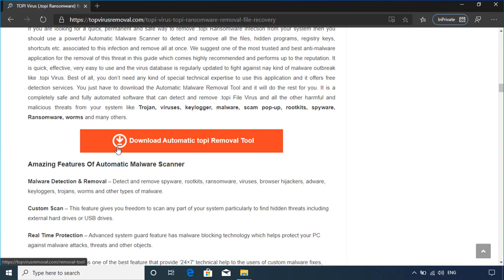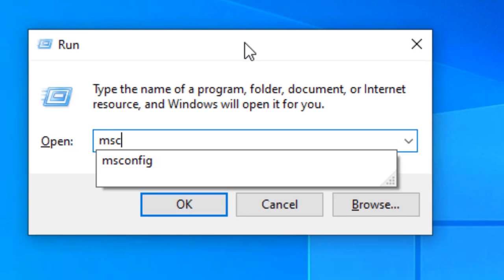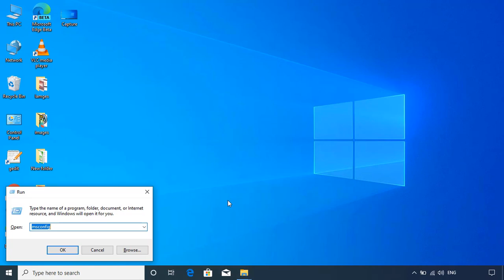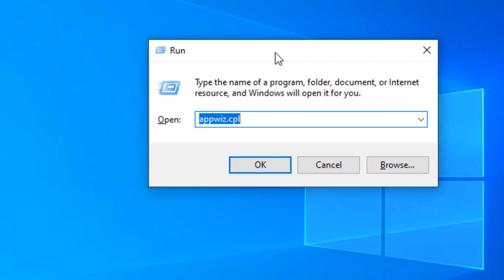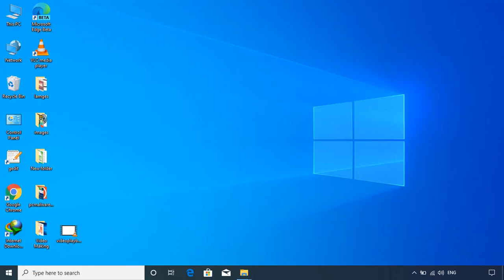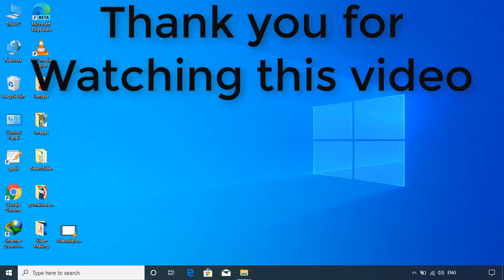TOPI Ransomware – Remove .topi Virus + Recover .topi Files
.Topi File Virus Ransomware Removal (+.Topi File Recovery)

How to remove Topi ransomware (Virus Removal Guide)
.Topi Files Virus (STOP) – How to Remove + Restore Files
Remove Topi Ransomware and Decrypt .Topi Files
Remove .Topi Virus (File Recovery+ Ransomware Removal)
.Topi File virus - Remove It and Recover Files
How to remove Topi Ransomware - virus removal steps
.Topi Files (STOP Ransomware) – Remove + Restore Data
.Topi file virus ransomware (Restore, Decrypt .Topi extension files)
.Topi file virus Removal Guide – Help To Decrypt Your Files
Guide – How Do I Decrypt .Topi File Extension Virus
.Topi file virus Removal Guide +File Recovery
How to Remove .Topi Ransomware and Restore .Topi Files
Get Rid of .Topi file virus (Remove Ransomware + Recover Data)
Remove .Topi file virus And Recover Encrypted Files
Remove Topi ransomware and retrieve the encrypted files
How To Uninstall .Topi file virus From PC
How to Get Rid of .Topi file Virus Effectively?
How To Delete .Topi file virus From PC
Uninstall .Topi ransomware from Windows 10
Remove .Topi ransomware virus (+File Recovery)

TopVirusRemoval